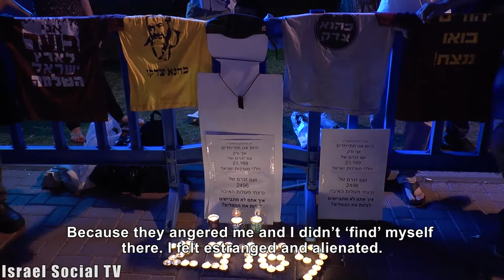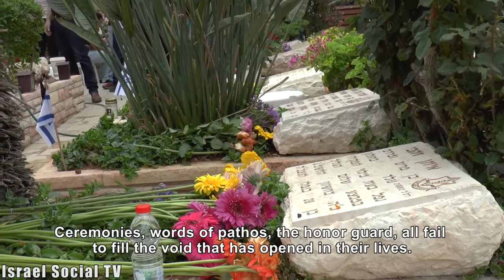The Silver Platter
Military cemeteries, which are crowded with tens of thousands of visitors, are a kind of 'synagogue' of Israeli culture. But the culture of bereavement, which was always the 'bonfire' for the tribe, has been displaying cracks in recent years.